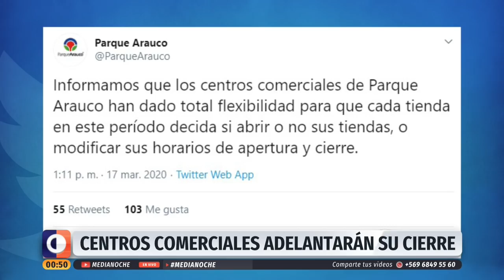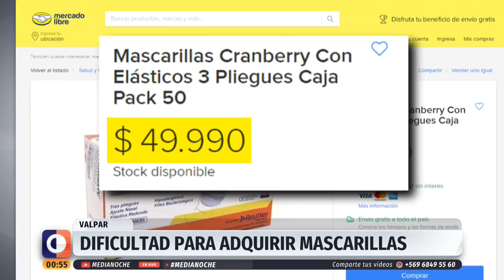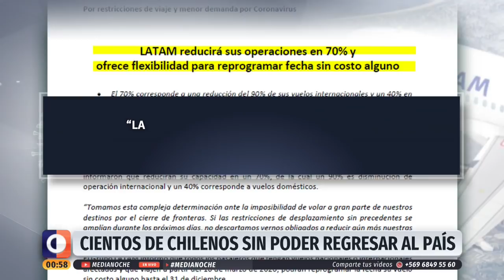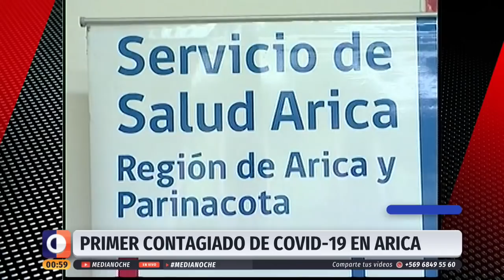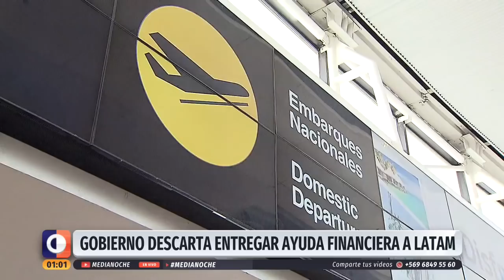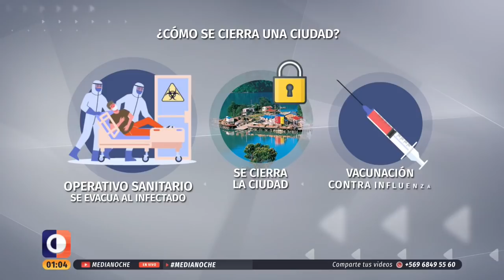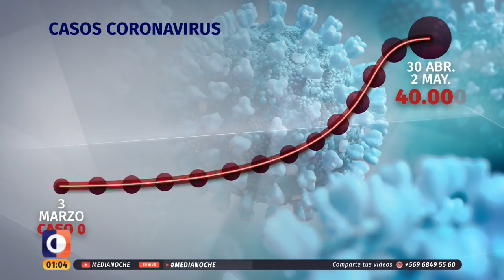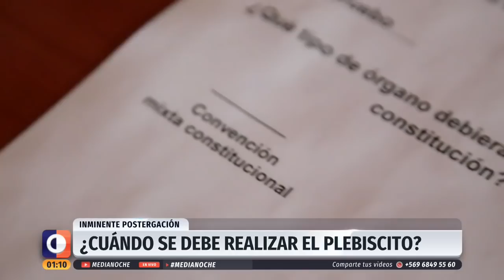Medianoche - Martes 17 de marzo | 24 Horas TVN Chile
Marco Fleming revisó la protesta de trabajadores de centros comerciales por los horarios de cierre de tiendas que seguirán atendiendo en época de coronavirus aunque con jornadas reducidas. Providencia cerró el Costanera Center, salvo farmacias y supermercado. Detalles en el noticiero.